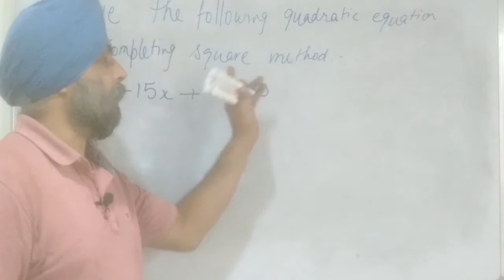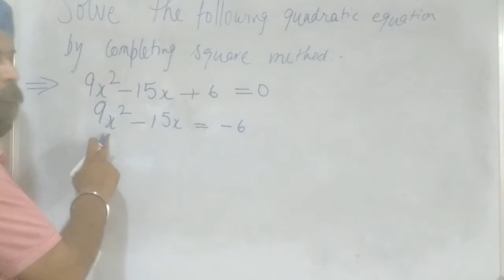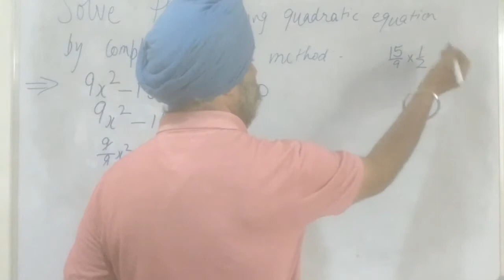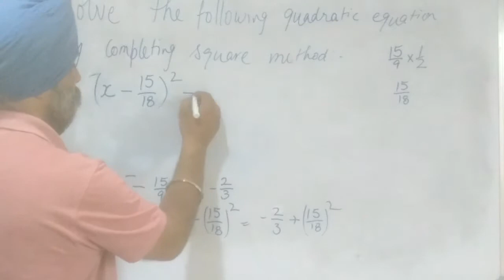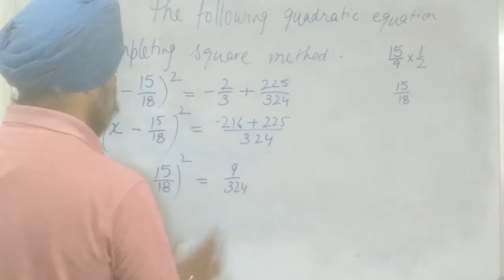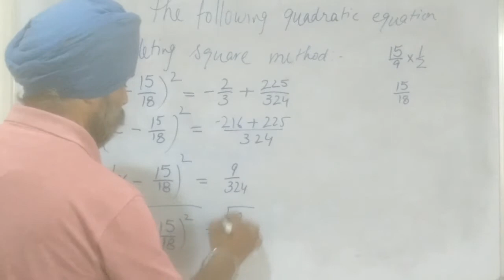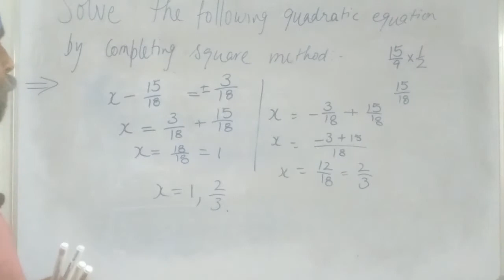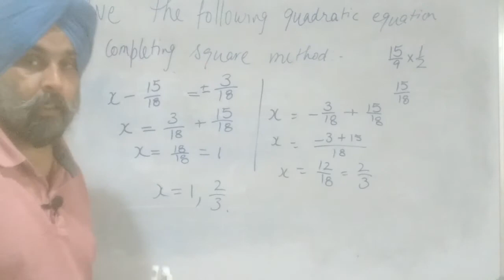Class 10, Chapter 4, Solving the quadratic equation by completing square method class 10th.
We in this video will learn how to solve the quadratic equation by the method of completing square.